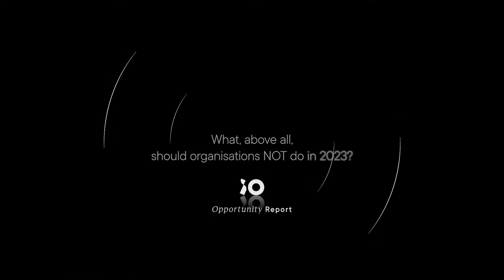Hans van Eemeren on long-term opportunities | iO Opportunity Report 2023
Every year, certain developments impact organisations in one way or another. Hans van Eemeren (Partner at iO) discusses the threats and opportunities that await brands in 2023 — and how they can combine short-term results with a long-term vision.

This video is part of a series of video interviews for the iO Opportunity Report — a foretaste of what 2023 has in store for your business, innovation, marketing, and communication strategies.